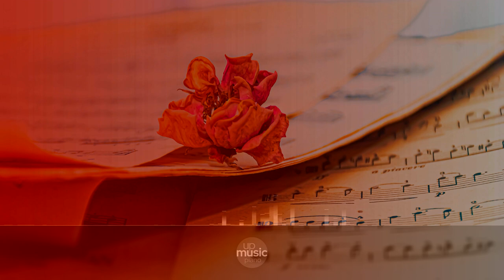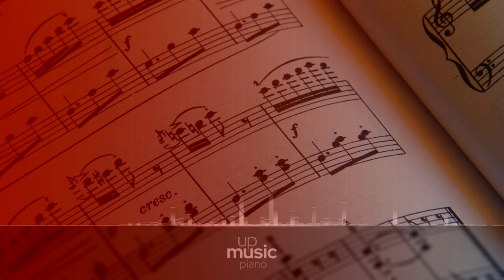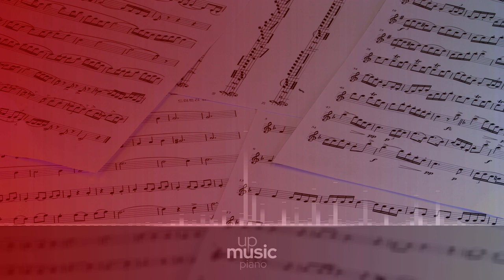Piano Concerto no. 20 in D minor, K. 466 - Romance, by Simone Renzi ∙ upmusic ∙ piano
Mozart Piano Concerto no. 20 in D minor, K. 466

The Piano Concerto no. 20 in D minor, K. 466, was written and premiered by Wolfgang Amadeus Mozart in 1785. The young Ludwig van Beethoven admired this concerto and kept it in his repertoire. A bass run from the first movement appears for comic effect in Variation 22 of the Diabelli Variations. Daniel Barenboim contends that this concerto was Joseph Stalin's favorite piece of music. Composers who wrote cadenzas for it include Beethoven (WoO 58), Charles-Valentin Alkan, Johannes Brahms (WoO 16), Johann Nepomuk Hummel, Feruccio Busoni and Clara Schumann. The concerto is scored for solo piano, flute, two oboes, two bassoons, two horns, two trumpets, timpani and strings. As is typical with concertos, it is in three movements.

Composer: Wolfgang Amadeus Mozart
Form: Concerto
Key: D Minor
Instrument: Piano and orchestra
Period: Classical